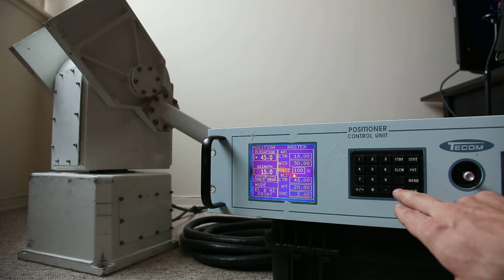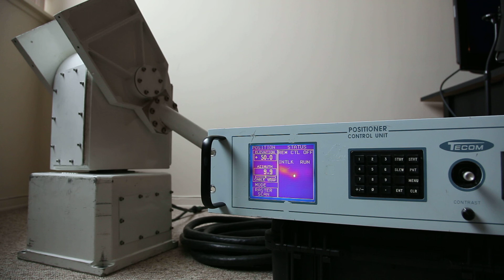VE3BUX: Tecom raster scan mode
This video shows the raster scan mode which the Tecom antenna positioning system is capable of. In this mode, you are essentially able to repeatedly scan a portion of the horizon, sweeping in both azimuth and elevation.